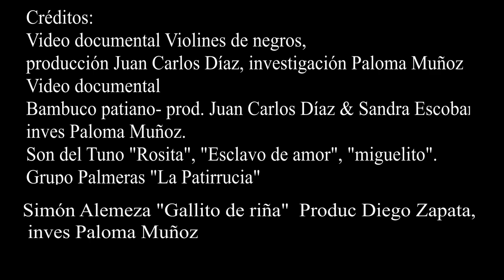Segunda noche de concierto | Las Almas de los Violines Negros del Cauca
Video documental violines de negros del cauca
Producción: Juan Carlos Díaz
Investigación: Paloma Muñoz
Video documental Bambuco Patiano
Producción: Juan Carlos Díaz - Sandra Escobar
Investigación: Paloma Muñoz
Son del Tuno ‘Rosita’, ‘Esclavo de amor’, ‘Miguelito’.
Grupo Palmeras ‘La Patirrucia’
Simón Alemeza ‘Gallito de riña’
Producción: Diego Zapata
Investigación: Paloma Muñoz